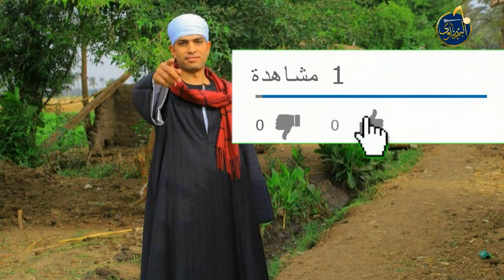ال البيت " من اشهر اغانى الصعيد " غناء حماده عبد العال البنجاوى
اهم شىء الاشتراك فى هذه القناه ليصلك كل جديد " ولو عايز تتصل بالريس محمد البنجاوى تليفونيا على الرقم الخاص " 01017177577

مواويل صعيدى حزينه,
مواويل صعيدى حزينه سمعنا,
مواويل صعيدى 2019,
مواويل صعيدى قديمة,
مواويل صعيدى زعل القرايب,
مواويل صعيدي,
مواويل صعيدي قديمه,
مواويل صعيدي حزينه,
مواويل صعيدي جامده,
مواويل صعيدي شعبي,
مواويل صعيدي 2020,
مواويل صعيدي قديم,
مواويل صعيدي جديده,
مواويل صعيدى حزين,
مواويل صعيدي الجواني
مزمار بلدى قديم,
مزمار بلدى بالخيل,
مزمار بلدى 2019,
مزمار بلدى التوبه يارب,
مزمار بلدى وطبل,
موسيقى مزمار بلدى,
موسيقى مزمار بلدى mp3,
موسيقى مزمار بلدى صعيدى,
اغانى شعبى مزمار بلدى,
مزمار بلدى
زفة مزمار بلدى,
مزمار بلدى رقص mp3,
حفلات مزمار بلدى,
حظ مزمار بلدى
افراح الصعيد افراح بلدنا
رقص عروسه وعريس
فلكلور مصري صعيدي
فلكلور شعبي مصري
فرقة بنجا للفن الشعبى الاصيل والنادر بقيادة البنجاوى
اغاني فلكلور مصري
وعن طريق الفيس "

طبل بلدى الريس محمد البنجاوى
الريس البنجاوي
عبد العال البنجاوي
اغاني عبدالعال البنجاوي
البنجاوي
البنجاوي
محمد البنجاوي
الريس محمد البنجاوي
اغاني البنجاوي
محمد عبدالعال البنجاوي